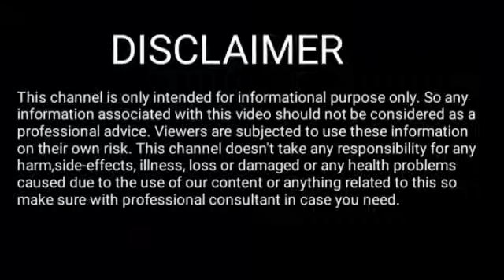Rakhi fol 17 September 2023 || Assamese Rashifal 17 September 2023